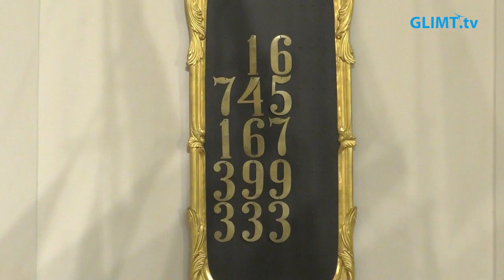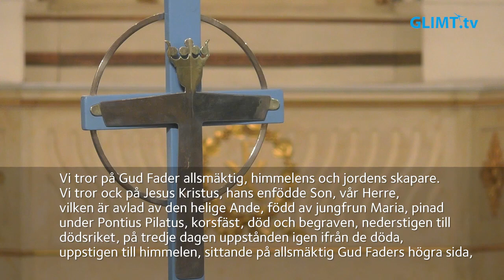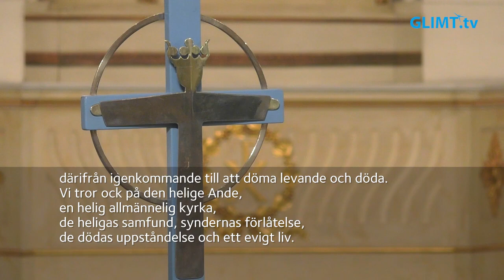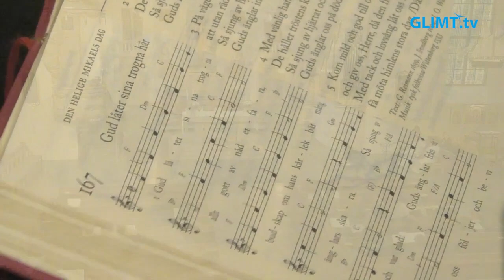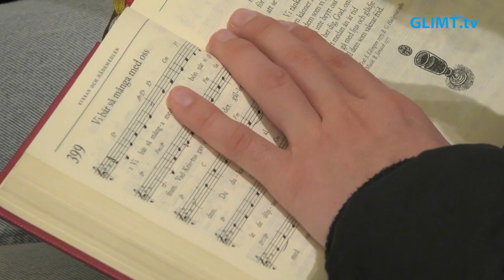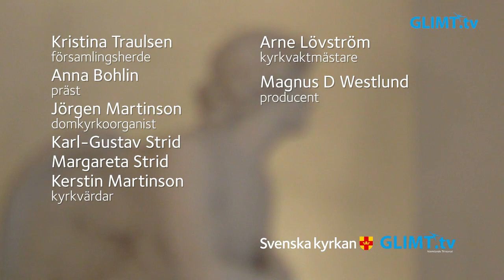Högmässa på den helige Mikaels dag, 2 oktober, från domkyrkan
Högmässa på den helige Mikaels dag, 2 oktober, från domkyrkan i Karlstad. Söndagens tema är ”Änglarna”. Medverkande: Anna Bohlin, präst, Kristina Traulsen, församlingsherde, Jörgen Martinson, domkyrkoorganist samt domkyrkans kyrkvärdar.